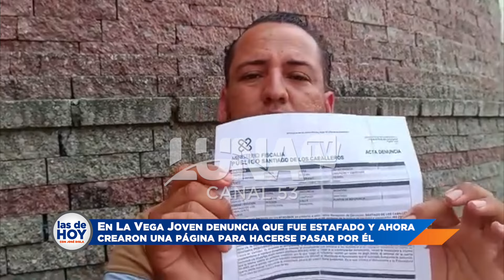Hieren fiscal en Santiago Rodríguez - Mujer celosa ataca otra en hospital de Gaspar Hernández